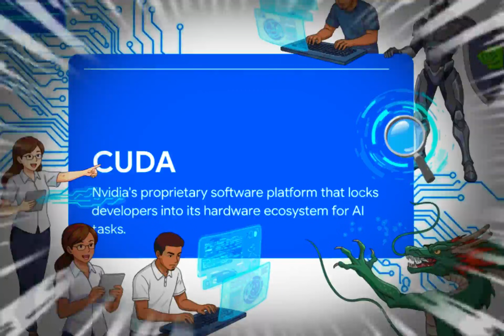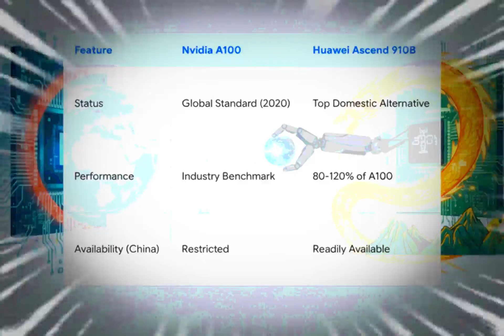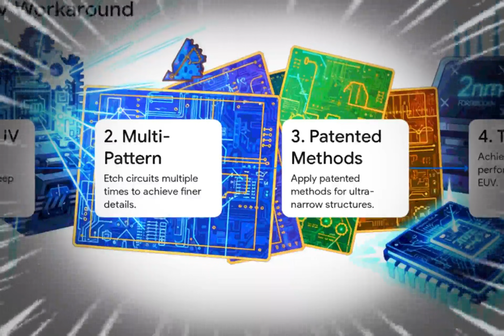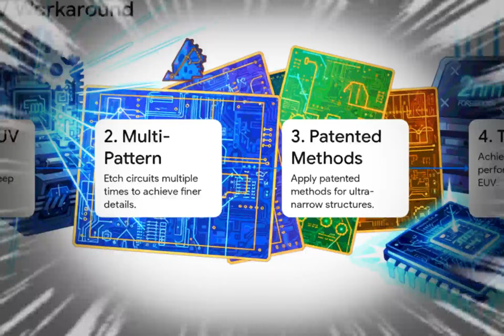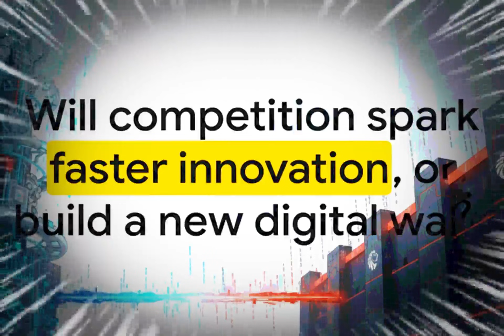Huawei vs NVIDIA: Is Huawei About to End NVIDIA’s AI Dominance?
Huawei vs NVIDIA — the most important tech battle of our era. Sanctions tried to stop Huawei, but instead pushed it to build a fully independent AI ecosystem from scratch. Now Huawei is challenging NVIDIA’s decade-long dominance in hardware, software, and chip manufacturing — and the results are shaking the global AI industry.